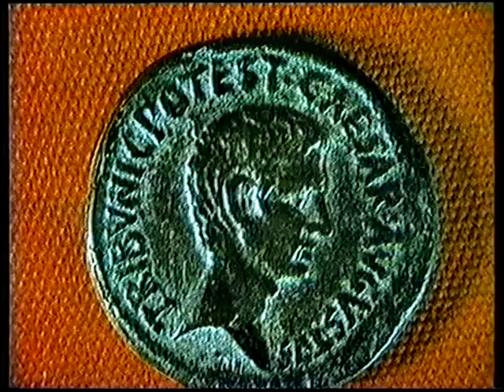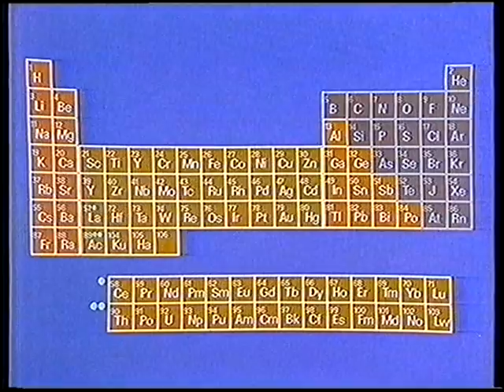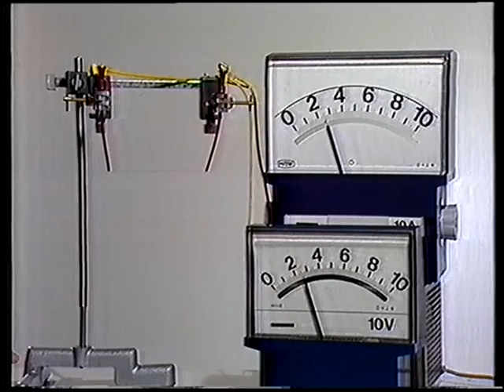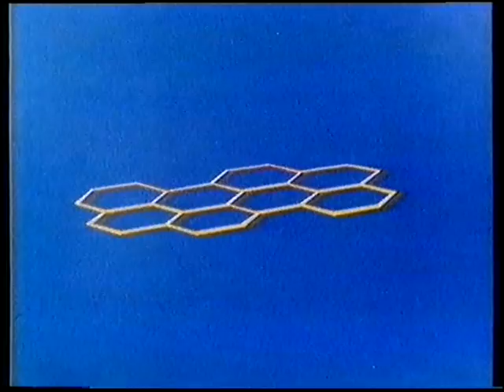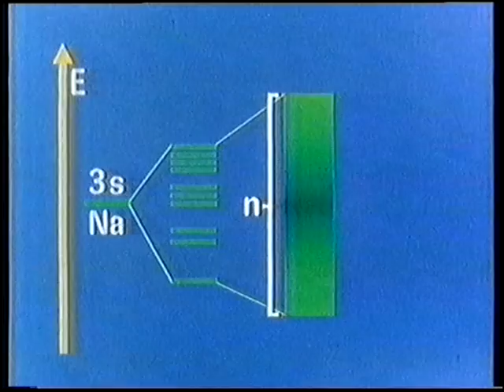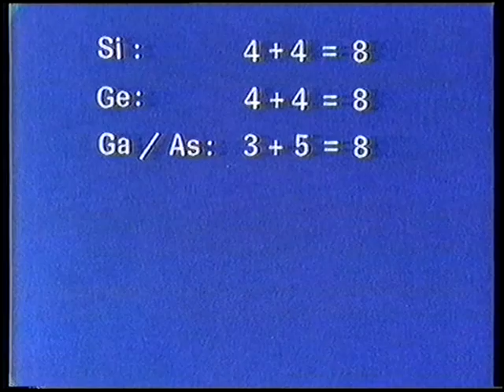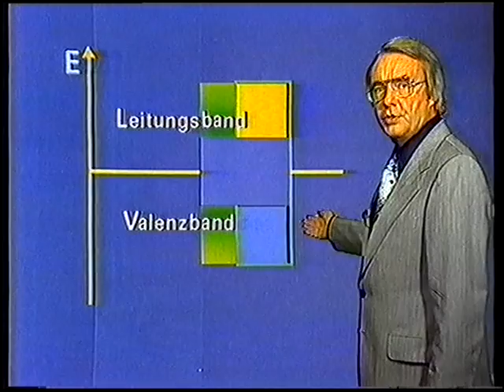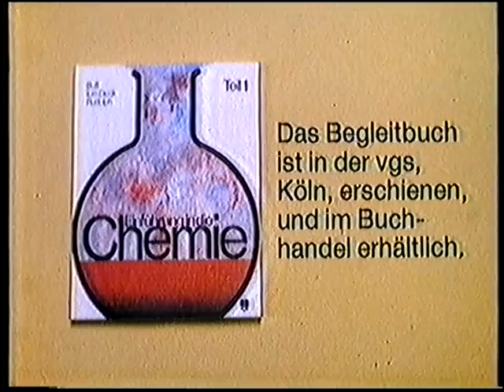ZDF Studienprogramm Chemie Folge 25 Elektronen im Kollektiv - Metalle, Halbleiter, Isolatoren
Die 52-teilige Sendereihe "Studienprogramm Chemie" des Zweiten Deutschen Fernsehens gibt eine Einführung in die Chemie.

Aus mir unbekanntem Grund entstehen in der Datei Bildruckler. Ich bitte dies zu entschuldigen.